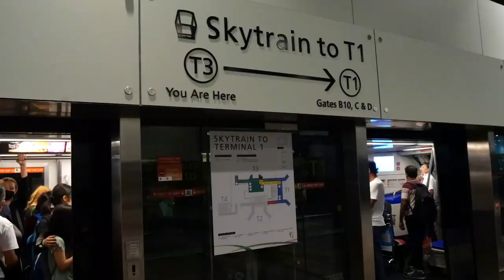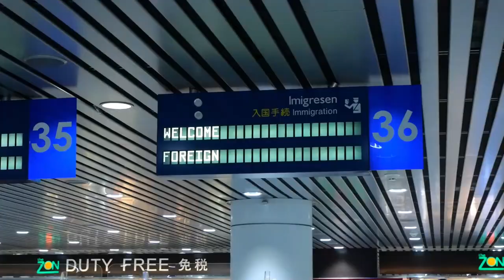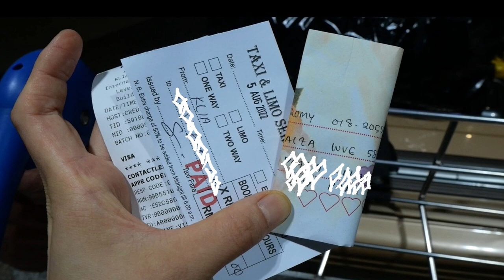Japanese Family Moving to Malaysia! 【マレーシア親子留学初日 】Arriving at Kuala Lumpur Int'l Airport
■About:
Hi! I'm Fum, a Japanese mother who decided to educate her three children in Malaysia.
This video shows the very first day of our journey;
we departed from Haneda Airport, transited in Singapore, then arrived at Kuala Lumpur Airport.
My kids are 9,8,5 years old and this is their first time going overseas.

■I plan to make videos about our life in KL, and my kids' progress in English